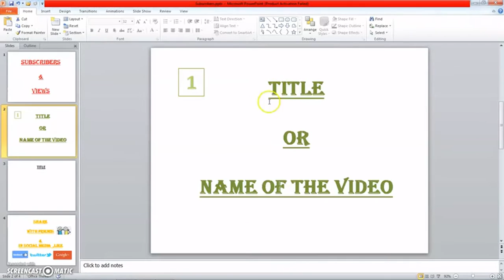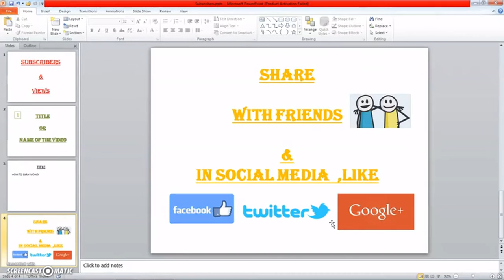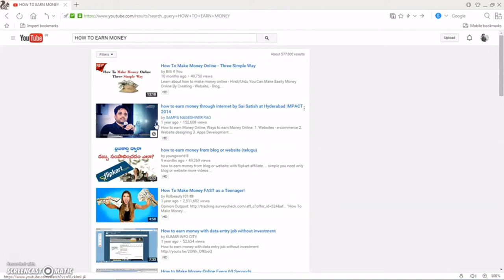how to increase subscribers & views on youtube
it help you at an extent